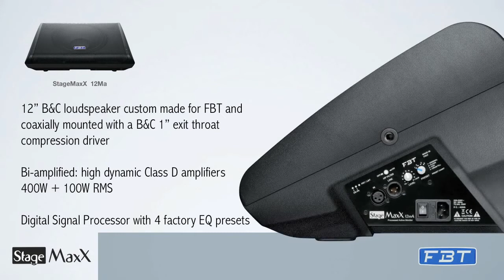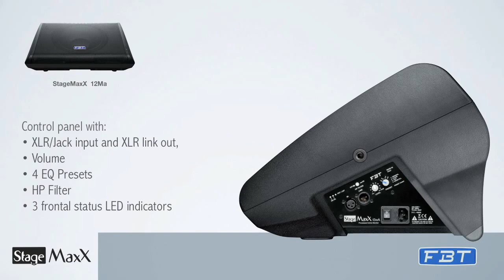FBT StageMaxX Stage monitor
FBT's StageMaxX has been inspired by the need to have a product specifically designed and engineered for use as stage monitor. Built in an extremely heavy-duty, resonant-free plypropylene cabinet, StageMaxX behaves like a wooden built monitor allowing perfect integration of all the components for an uncompromising quality of sound and excellent performance.

XLR sprl/bvba
Import & Distribution of Pro Audio Equipment in the Benelux.